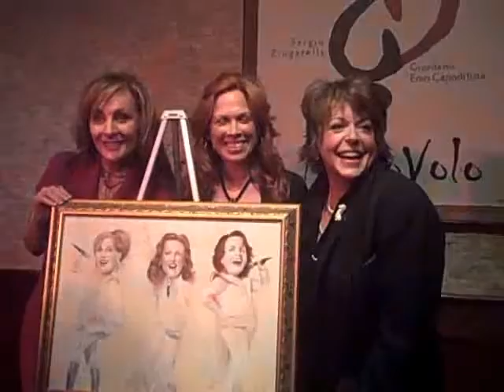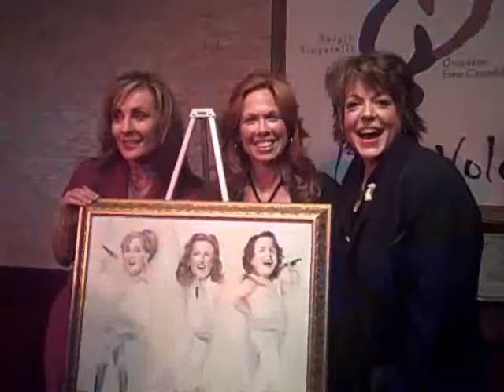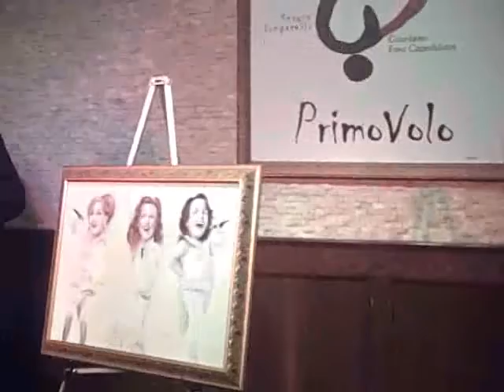TONY'S DI NAPOLI WALL OF FAME. INTERVIEW WITH RAYMOND J. LEE.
Corine Cohen attended the Broadway WALL OF FAME AT TONY'S DI NAPOLI.
She also interviewed Raymond J. Lee from the Broadway cast of MAMMA MIA.